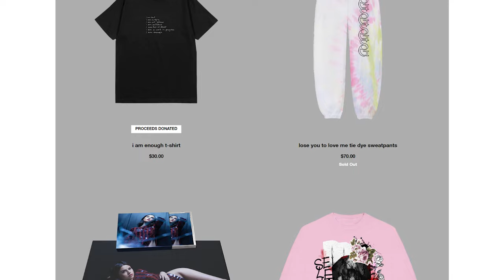Selena Gomez vs Hailey Bieber - Lifestyle War 2023 / Fan base, Net Worth, Bio, Mansions, Luxury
Besides both women being super celebrities with constantly opposing fan bases, and separately being a part of Justin Bieber’s love life, Selena Gomez and Hailey Bieber are both very wealthy and successful women.
Well, on today’s episode of Lifestyle Wars, we will be critically comparing these super women, in a classic head-to-head faceoff.